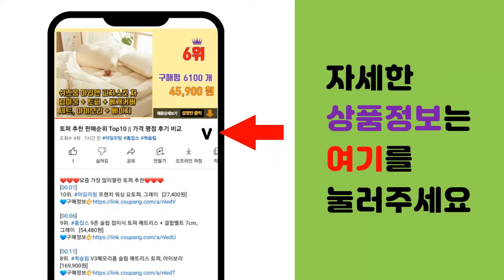LG룸앤TV 추천 판매순위 Top10 || 가격 평점 후기 비교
❤️❤️❤️요즘 가장 많이팔린 LG룸앤TV 추천❤️❤️❤️

[00:01]
10위. LG전자 2020년 75인치 4K UHD LED 스마트 TV, 수도권외스탠드설치 [1,499,000원]

[00:06]
9위. 알럽홈 다용도 TV장 패브릭 매트, 스트라이프엘크 [19,100원]

[00:11]
8위. 알럽홈 다용도 TV장 패브릭 매트, 투톤엘크 [22,800원]

[00:16]
7위. 알럽홈 다용도 TV장 패브릭 매트, 화이트그리드선인장 [22,800원]

[00:21]
6위. 지니캠핑 LG룸앤TV27형 LG 룸앤티비 가방 룸앤TV 캠핑 TV [32,900원]

[00:26]
5위. 제로썬 LG 룸앤티비 거치대 27인치 올인원 우드 스탠드 가방 선반 포함, TV거치대(롱다 [79,000원]

[00:31]
4위. LG전자 27TN600S 룸앤TV 27인치모니터 TV모니터 유튜브 넷플릭스 웨이브 디즈니플 [336,000원]

[00:36]
3위. LG전자 27TQ600SW 룸앤TV 2세대 27인치모니터 TV모니터 유튜브 넷플릭스 웨이브 [429,000원]

[00:41]
2위. LG 27TQ600SW 68cm 룸앤TV/TV/스마트TV/소형TV, LG_27TQ600SW [429,000원]

[00:46]
1위. LG전자 68.57cm FHD 룸앤 스마트 TV모니터, 27TN600S [341,610원]